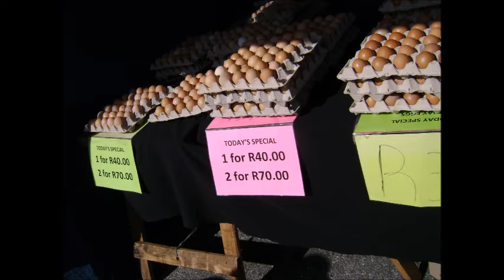Muizenberg Sunday Market Musical Slide Tour, Cape Town, South Africa